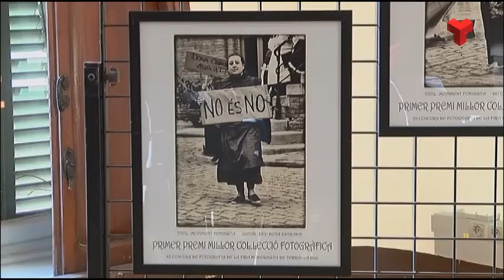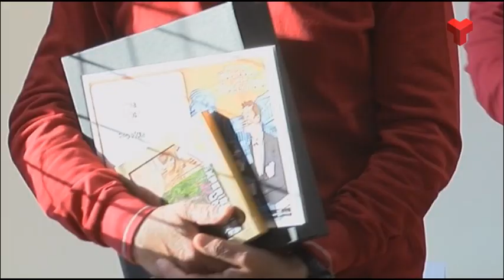Premis a les millors fotografies de la Fira Modernista 2018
Una singular fotografia d’un avi i un nen, obra de Toni Pardo, és el retrat guanyador de la 12ena edició del Concurs de Fotografia de la Fira Modernista 2018.